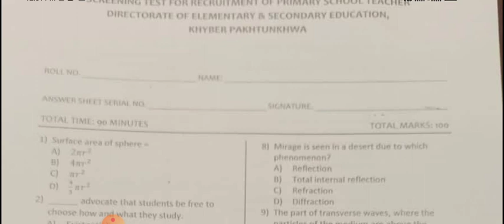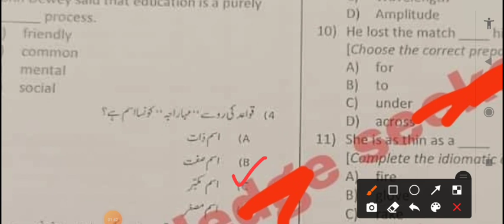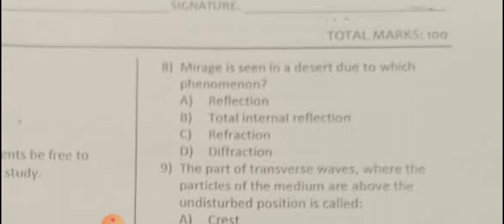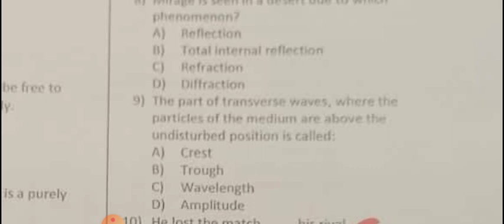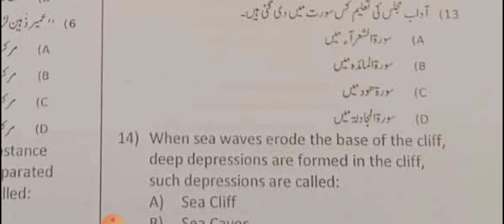Today ETEA PST Solved Paper Part 1 Peshawar||ETEA PST Solved Test Peshawar Division 15-5-2022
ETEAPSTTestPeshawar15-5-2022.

PakStudies MCQs

NewJobsKnowledgeGuru